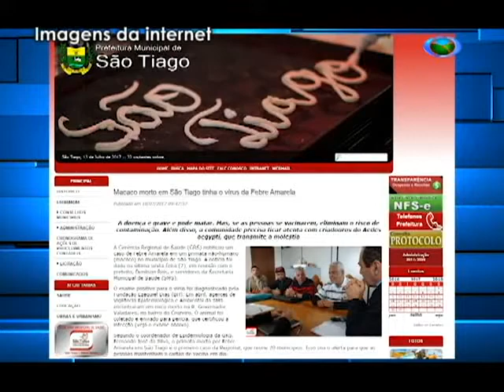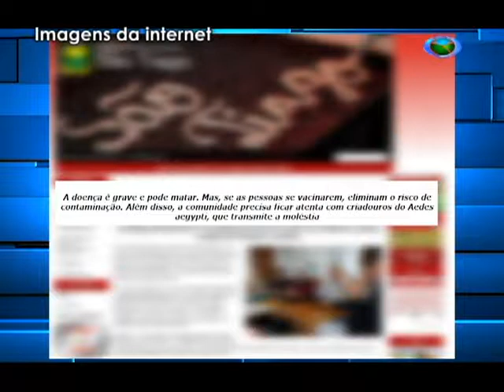Caso de macaco infectado com a febre amarela, em São Tiago, acende alerta na região 13/07/17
O caso de um macaco infectado com a febre amarela na cidade de São Tiago acendeu alerta sobre a doença na região.